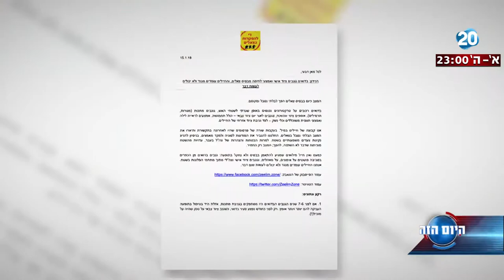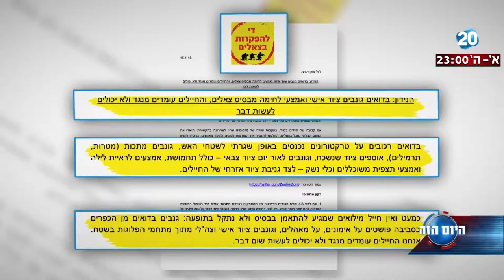היום הזה - מילואימניקים זועמים על תופעת הגניבות מבסיסי צה"ל